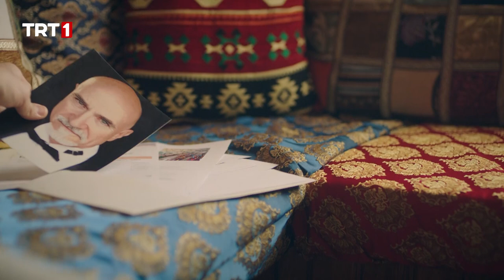Kimsin Sen Mithat? - Al Sancak 6. Bölüm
Al Sancak 6. Bölüm özeti:

Al Sancak’ta; Sacit Komutan’ın Nadia’ya olan güveni sarsılmış olsa da Ali her şeye rağmen Nadia’yı savunur. Öte yandan Mithat Sargon herkesin gündemindedir, Nadia ise Mithat’la yüzleşmek ister.

Ali, Nadia’yı savunuyor
Ali, Kosova’dan yaralı dönen Nadia’yı ihtimamla iyileştirmeye çalışır. Diğer yandan da ondan Mithat Sargon ve Ahtapot yapılanmasıyla ilgili bilgi almak ister. Sacit Komutan’ın Nadia’ya olan güveni zedelenmiştir. ali her şeye rağmen canını tim için ortaya koyan Nadia’yı savunur.

Nadia ve Mithat yüzleşecek mi?
Tuzağa düşüp açığa çıkan Nadia ise yeni bir hamlede bulunarak kartları açık oynamaya karar verir. Mithat’ı yüzleşmeye davet eder.

Mithat Sargon herkesin odağında!
Herkesin gündeminde ve odağında tek bir isim vardır. Mithat Sargon... Ali, Atilla’nın şehit düştüğü operasyonu ayrıntılarıyla hatırlamaya çalışır. Zihninde katilin bulanık silueti, kalbinde Atilla’nın hatırası vardır. Sedef ise savcının Mithat’ı salıvermek için dayandığı hukuki boşluğu tespit eder ve kararlılıkla üzerine gider. Savcı, ahtapot tarafından köşeye sıkıştırılmış durumdadır.

Ahtapotun hedefinde binlerce masum var! Pençe Timi bu saldırının önüne geçebilecek mi?
Ahtapot, dağılan itibarını toparlamak için Mithat’ın kumandasında büyük bir eyleme hazırlanmaktadır. Plan adım adım uygulamaya koyulurken saatler Cuma namazı vaktine kurulur. Pençe Timi, binlerce masumun ölümüyle sonuçlanacak saldırıyı bertaraf etmek için yola çıkar.